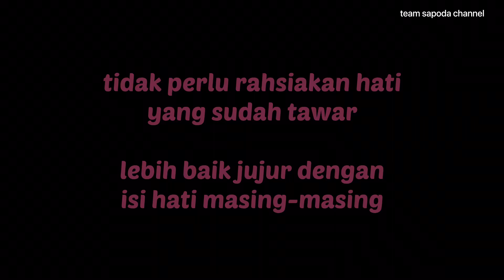toxic relationship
jalan cerita hanyalah rekaan semata-mata,tiada kaitan dengan mana2 pihak..check this out!! enjoy guys ✌😁😁
Terima kasih kerana terus bersama kami, Love You all❤❤